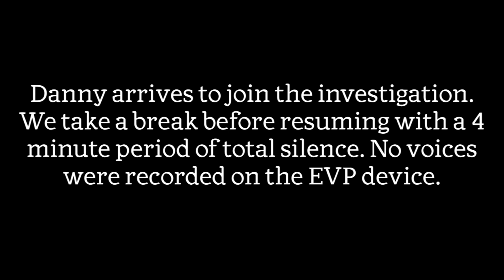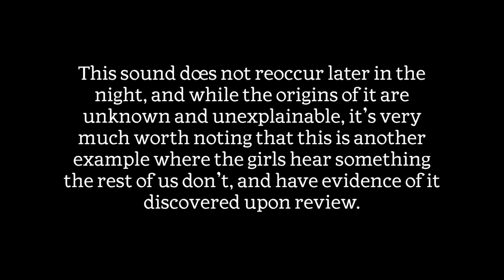The Octagon Hall - Part II | Into The Dark | E3S1 | Paranormal Investigations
In Part 2 of our series on Octagon Hall, the crew and I begin our investigation and experience many individual experiences that were captured on camera.

Starring:
Rowdy Domstead - @letsgetalittlebit + on YouTube at Do The Thing Theater
Avalon Gouger - @avalonkali
Katie MAC - @thisiskatiemac
Krysten Simone - @krystensimone
Danny Polo - @dannypololoco

Special thanks to The Octagon Hall Foundation for allowing us onto your property.